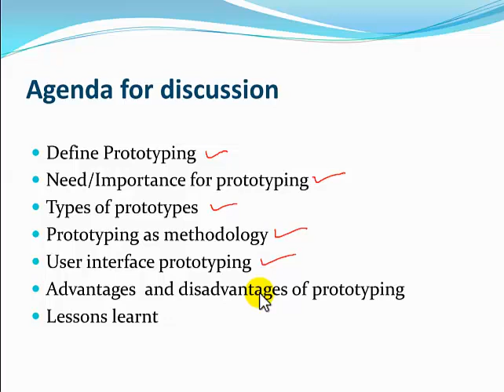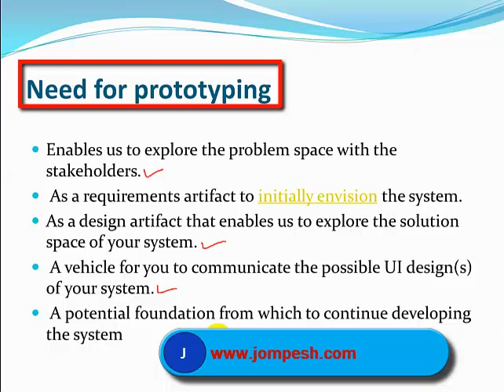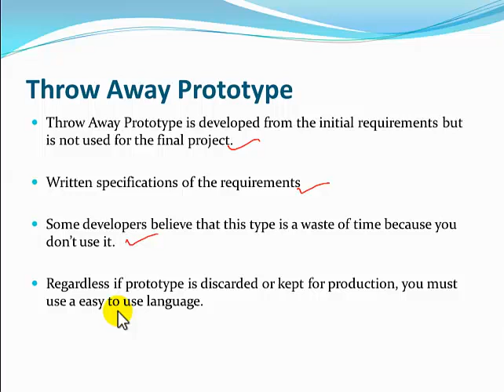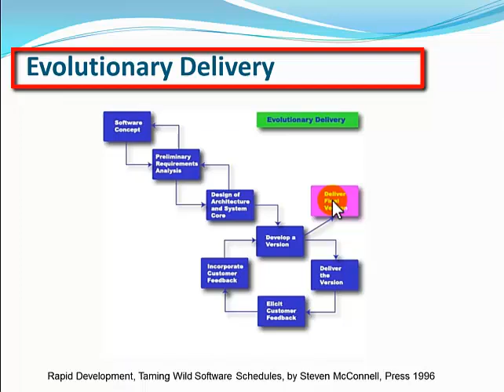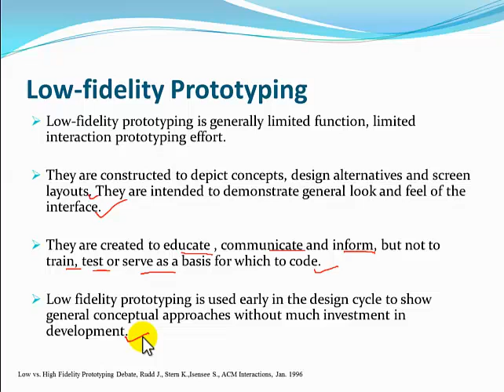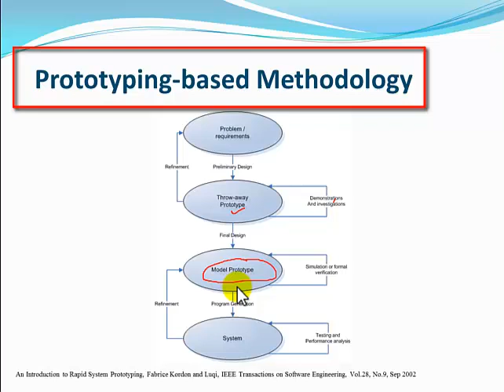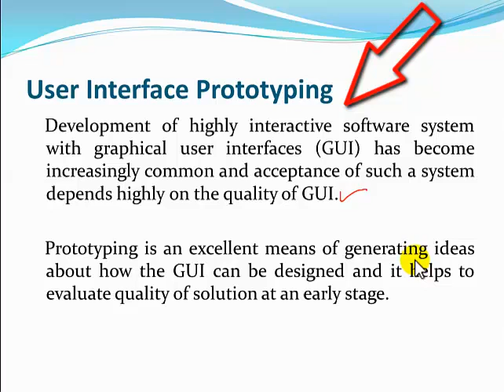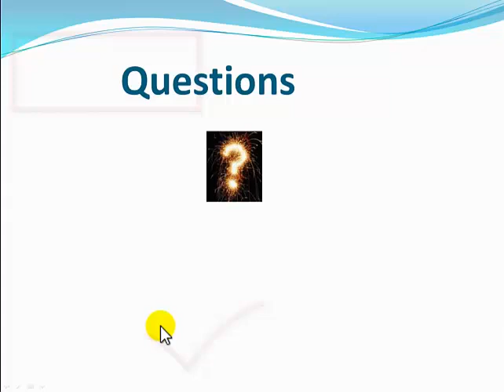সফটওয়্যার ডেভেলপমেন্টের প্রোটোটাইপ মডেল: বিস্তারিত বিশ্লেষণ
এই ভিডিওটি সফটওয়্যার ডেভেলপমেন্টের প্রোটোটাইপ মডেলটি বিস্তারিত ব্যাখ্যা করবে। সিস্টেম এনালাইসিস অ্যান্ড ডিজাইন সম্পর্কিত আরও ভিডিওগুলির জন্য আমাদের চ্যানেলটি দেখুন।